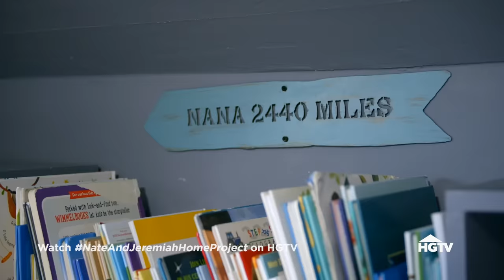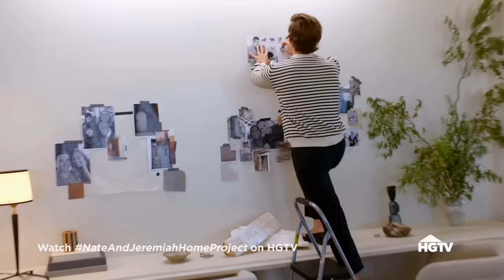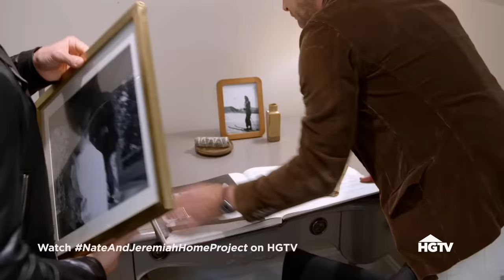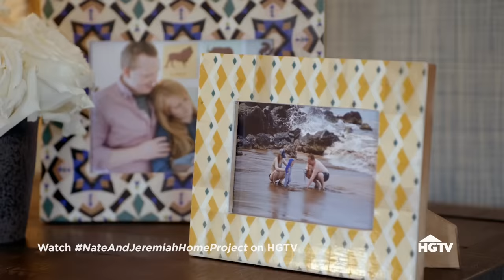Transforming a Family of Four's Home into a Creative Space | Nate & Jeremiah Home Project | HGTV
A couple purchases a new house in preparation for their adoption, but it needs major updates to work for their growing family of four. Nate and Jeremiah carve out space on the main floor for the kids and design spaces that tell their family's story.

Designing duo Nate Berkus and Jeremiah Brent are helping moving families get a fresh start. They'll aid their clients in letting go of what they no longer need before renovating the property into the perfect dream home for the family's next stage of life.